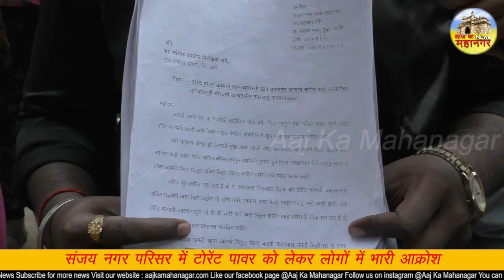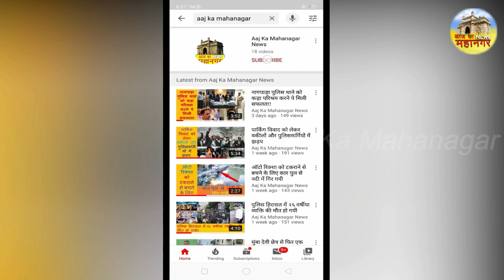SanjayNagar Parisar me Torrent Power ko lekar logo bhari Akrosh